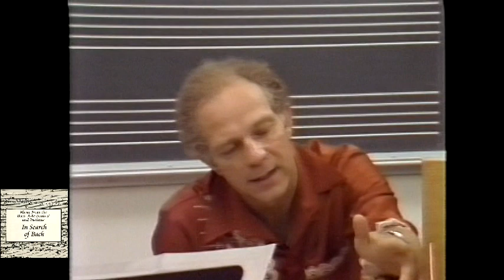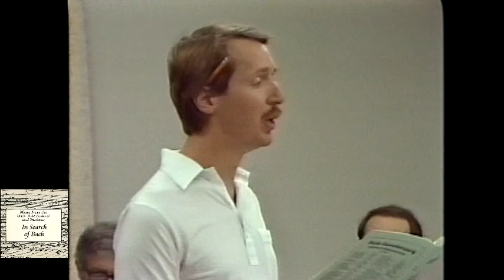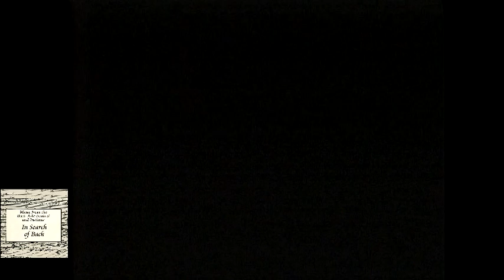"In Search of Bach," PBS Documentary, Bach Aria Festival & Institute, Samuel Baron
Music from The Bach Aria Festival & Institute, SAMUEL BARON, Music Director

In Search of Bach

Staller Center, Stony Brook University, New York

Samuel Baron, music director and flutist
James Buswell, violinist
Susan Davenny-Wyner, soprano
Timothy Eddy, cellist
Seth McCoy, tenor
Thomas Paul, bass
Ronald Roseman, oboist
Janice Taylor, alto
Yehudi Wyner, continuo

Artist Fellows of The Institute:
Keith Atkinson, oboist
Franck Avril, oboist
Monte S. Bedford, oboist
Paul Clive, oboist
Bernadette Fiorella, soprano
Sally Fortino, harpsichordist/organist
Craig Goodman, flutist
Lewis W. Gordon, tenor
Christine Gummere, cellist
James Gustafson, violist
Barbara L. Hall, mezzo soprano
Ingeborg Hardorp, soprano
Patricia L. Harper, flutist
Suellen Hershman, flutist
Barbara Hight, violinist
Tim Houfek, lyric baritone
Steven D. Jones, baritone
Veronica Knittel, violinist
Rebecca Kruger, violinist
Rose Lamoreaux, lyric soprano
Drew Minter, countertenor
Elizabeth Mohr, cellist
Felicia Karen Moye, violinist
Greg Mulligan, violinist
Judith Nelson, violist
Laura Nichols, mezzo soprano/contralto
John Nicholson, tenor
Valeria Orlando, lyric soprano
Elisabeth Palmedo, soprano
Judith Carole Pannill, soprano
Elizabeth Patches, mezzo soprano
Pamela Schechtman, cellist
David Schulenberg,  harpsichordist
James Copeland Scott, flutist
Allen Shaffer, organist/harpsichordist
Madeline Shapiro, cellist
Alvin Shulman, violinist/violist
Phillip Sneed, bass-baritone
Rebecca Stout, violinist
Stephen Sturk, tenor
Gwendolyn Toth, organist/harpsichordist
Lisa Turetsky, contralto
Frederick Urrey, tebir
Jay Wilkey, baritone

Directed and Produced by Allan Miller
Executive Producer Carol K. Baron
Coordinating Producer  Mark Mannucci
Associate Producer  Carol Stowe
Production Manager  Richard Teller
Director of Photography  Nick Hutak
Sound Mixer Frank Stettner
Videotape Editor  John J. Custodio

Introduced by Martin Bookspan

Program Note by CAROL K. BARON

Why Bach "Aria"?
Bach’s arias are the only chamber music in which vocal and instrumental solos share, equally, in communicating the meaning of the text: the singer, entrusted with the words, and the instrumentalist, with delineating the idea and feeling of the text as intensely as the words themselves. Bach’s arias have been underappreciated because they are excerpted, and because they are taken from cantatas that functioned liturgically in the churches where Bach worked. They unfairly suffer a parochial status when their universality is evident--their sadness is sadder than that in any other music, and their joy is more joyous. Here, Bach related directly to his congregants, acknowledging their occupations and celebrations, their fears and aspirations, and their mystical religious leaps. Bach’s genius as composer of the greatest religious music of all times stems from his participation as an accepted, admired, and trusted member of a middle class community, attuned to its values and concerns. In Bach’s arias, the interaction between religious, political, and socio-economic forces found an authentic voice that continues to resonate. This recording is issued in commemoration of the twentieth anniversary of the final concert of the Bach Aria Festival and Institute in June 1997.